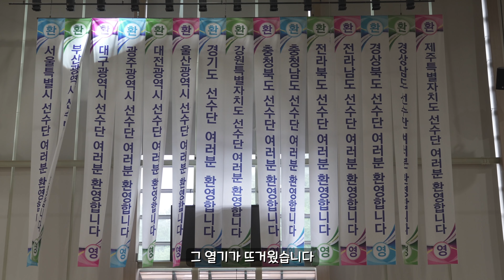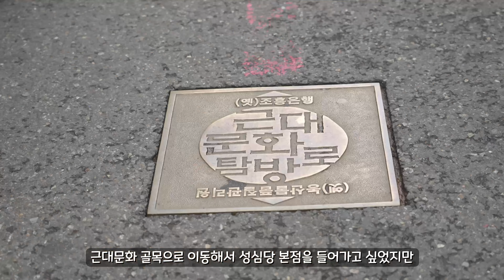너무 좁고 협소해서 더욱 북적였던 제13회 어울림 한마당 초간단 후기, 척수장애인 체육대회, 대전 ￼성심당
이번 영상은 척수장애인 체육대회입니다.
추첨으로 50만원 상당의 등받이를 2개나 받아서 위안이 되었던 체육대회!
다음에 대전에서 한다고하면 안 가기로 마음먹었던 제13회 어울림 한마당!
내가 웃는게 웃는게 아냐~

함박tv 구독하시면 휠체어여행에 대한 생생한 정보를 바로바로 받아보실 수 있습니다.

여러분의 댓글과 의견은 제작하는데 많은 도움이 됩니다.
추가로 필요한 정보가 있거나 궁금한 내용이 있으면 댓글로 알려주세요.

0:00 intro